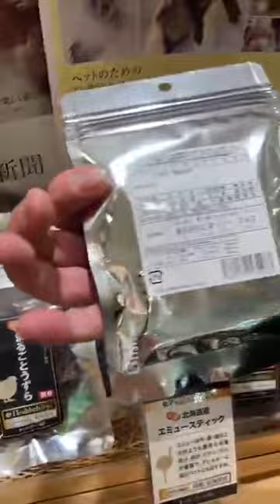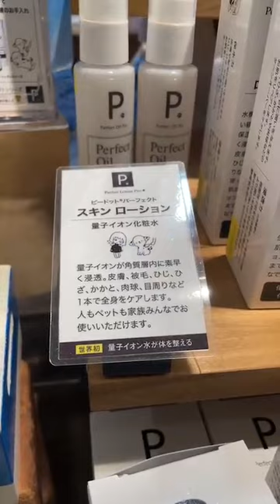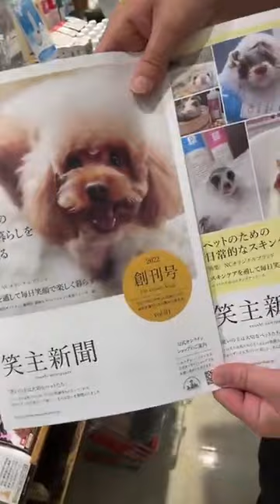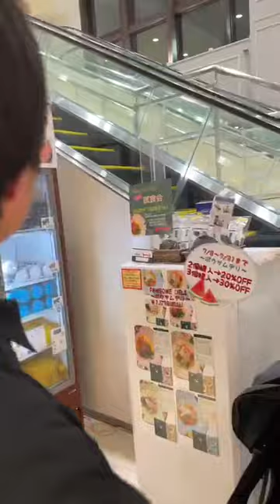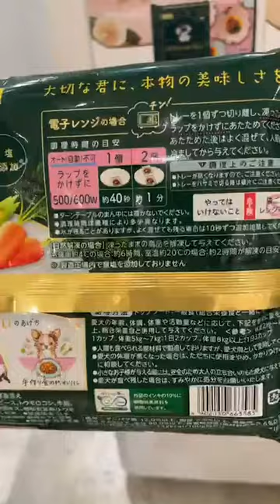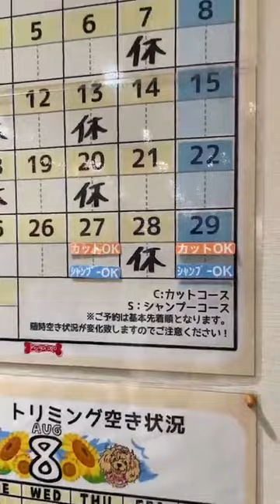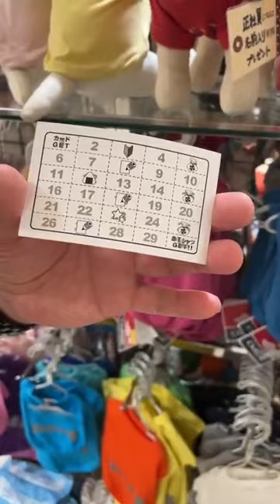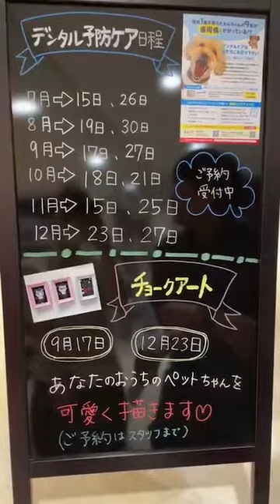2023.07.26 初インスタライブ（ららぽーと店）